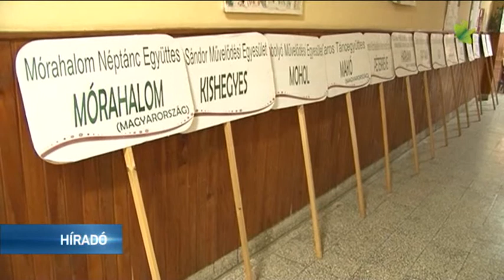A XII. Nemzetközi Gyermek Néptánc és Népművészeti Fesztivál